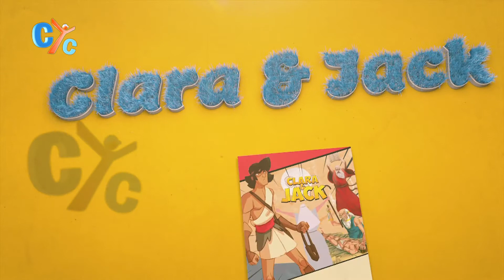Clara and Jack E06: Joseph's coat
Do you know the story of Joseph's coat?

Joseph got a coloruful coat a gift, but his brothers were jealous!

Meet Clara_and_Jack in this video to know the story of the colorful coat.